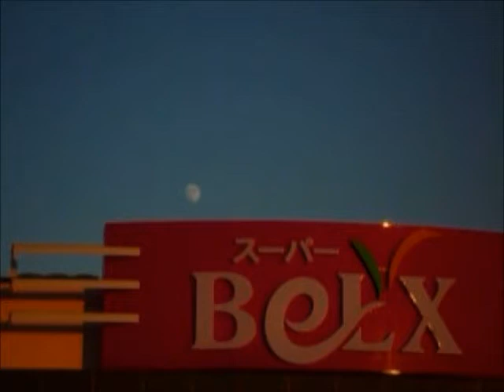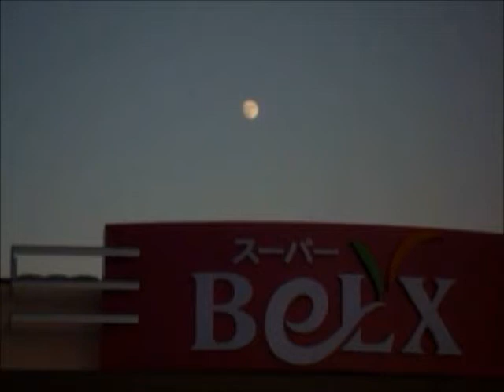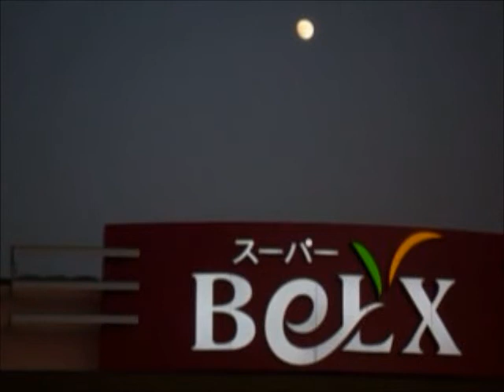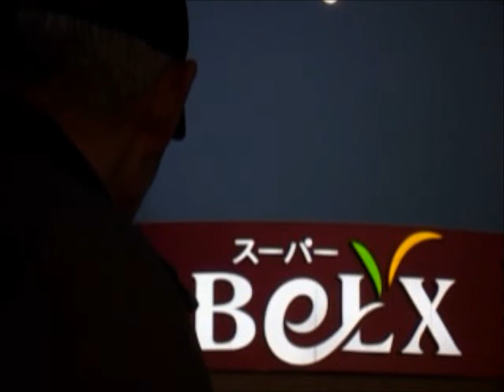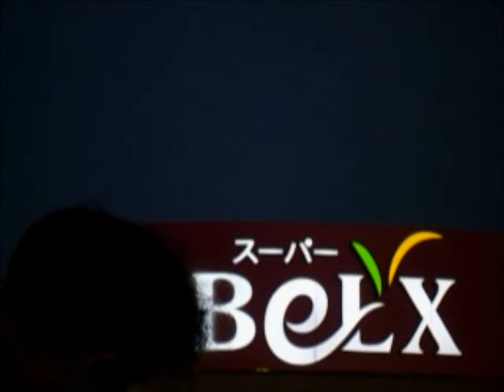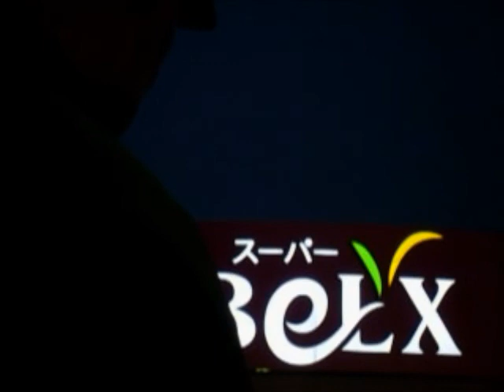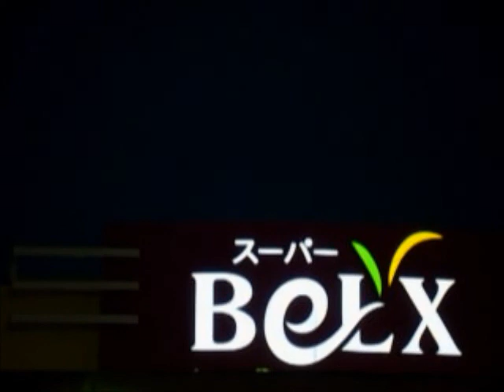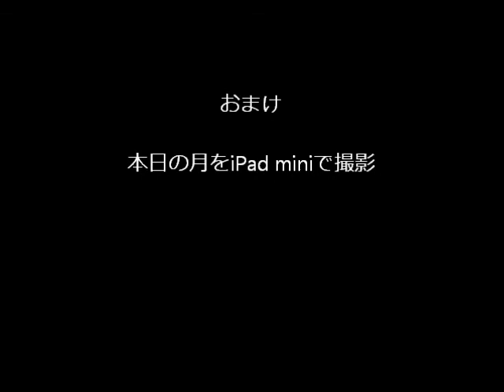2016.11.12スーパームーン二日前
下らないスーパーのmoonに挑戦してみました(笑)
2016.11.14は天気が悪そうなので11.12（土）決行！
たぶん、次の日も天気よさそうなので下らない挑戦してみます。
かなり時間がなかったので編集も雑です汗
星空案内人受講生　関東支部　小さな天文学者の会　山口